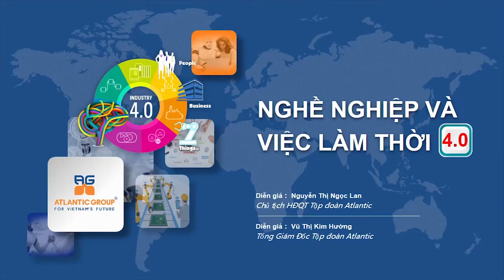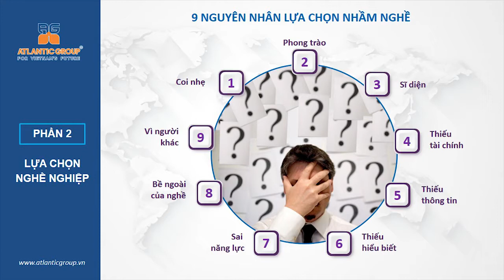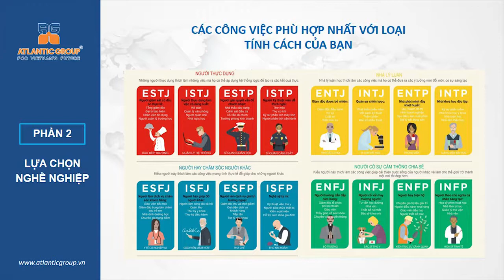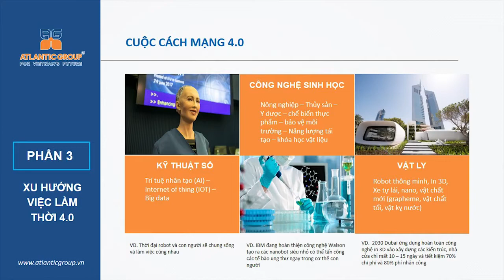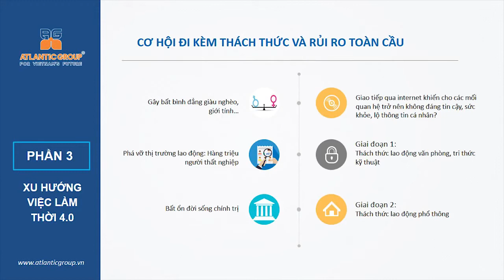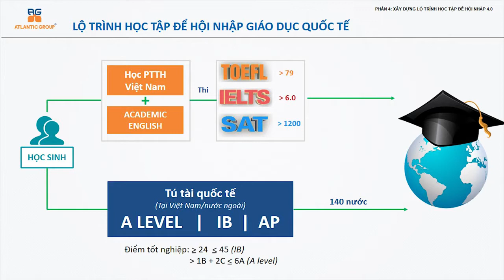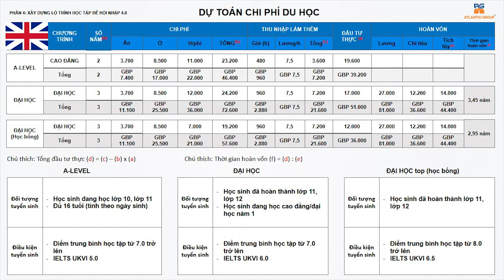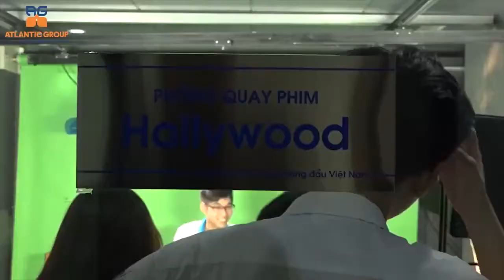Talk về Việc làm trong thời đại 4.0 (Full)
Diễn giả: Nguyễn Thị Ngọc Lan
Chủ tịch Atlantic Group